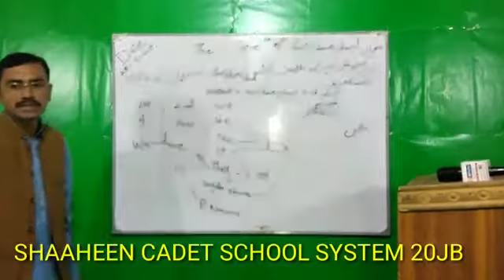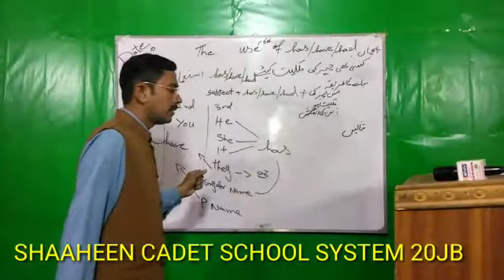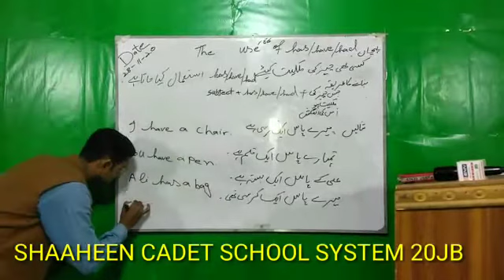Topic:Use of "Has,Have ,Had" English Grammer/ By: Sir Umar Draz